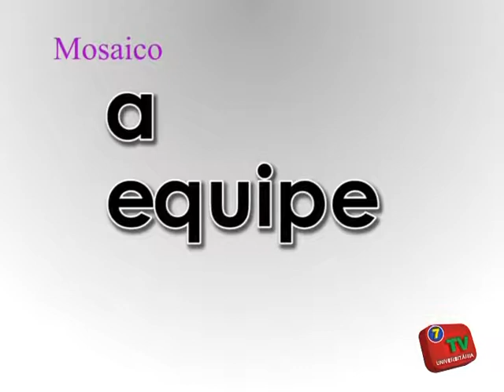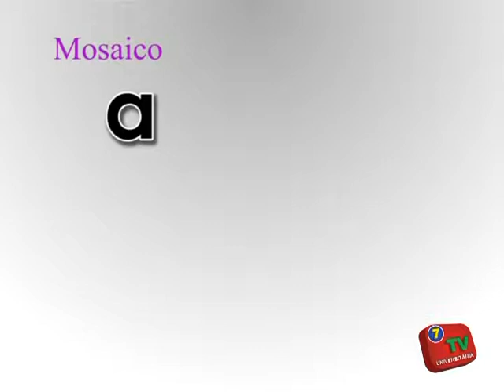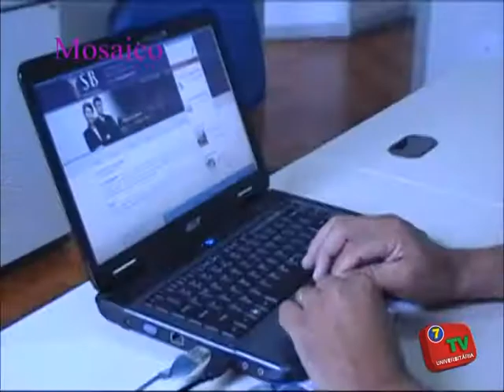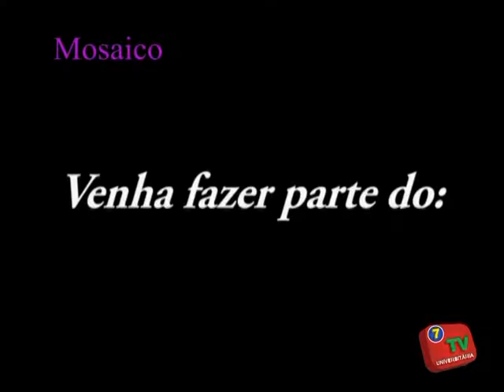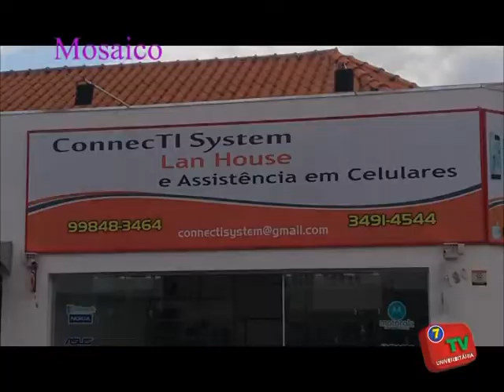Programa Mosaico 21 06 2017 - SARAU JUNINO DA ATLECA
A Academia Tupãense de Letras Ciências e Artes (ATLECA), realizou dia 13 de junho de 2017, o Sarau Lítero Musical Junino. O evento, foi realizado no salão de Terapia da Clínica Dom Bosco, a partir das 20 horas, e contou com o apoio da Prefeitura, por meio da Secretaria Municipal de Cultura. Também participou do evento, cerca de 30 membros do Clube da Astronomia de Tupã. O objetivo dos Saraus é incentivar a leitura e trabalhar a oralidade, a escrita, a expressão corporal e o folclore.

Programa Mosaico

Parceria: TV Camara de Tupã e TV Universitária.